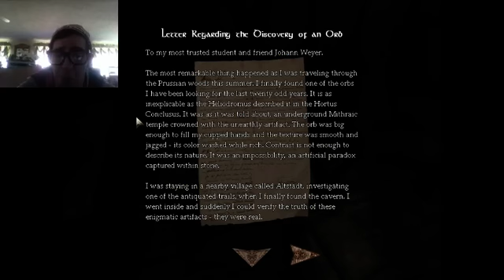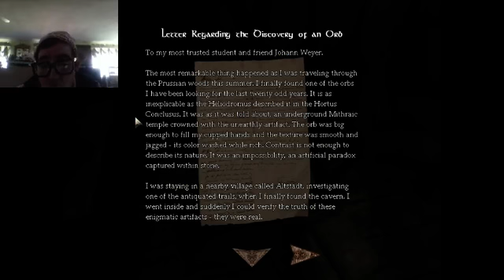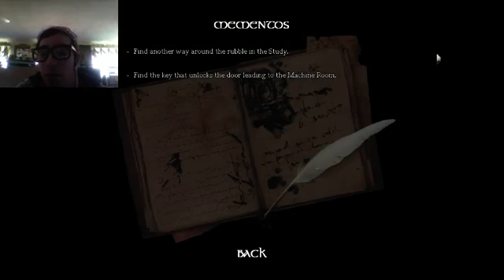Dog meat you say... | Amnesia the Dark Descent # 7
Sorry it didnt start in the same place as 6 ended, my recording software bugged out on me oh well...